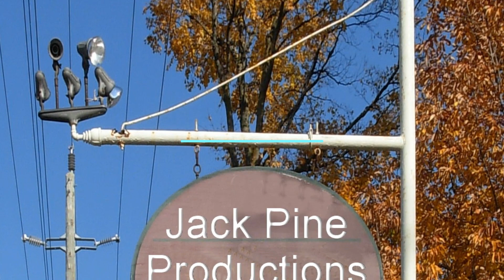Did Phat Gus Come By For A Visit? Find Out At 1:00 - 1:10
Video of backyard animals.
Produced by Will L.